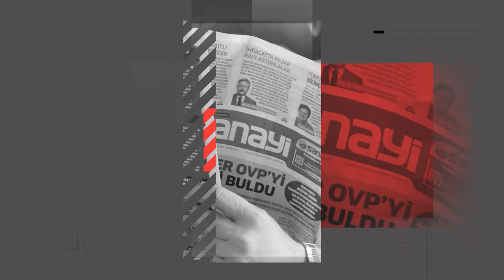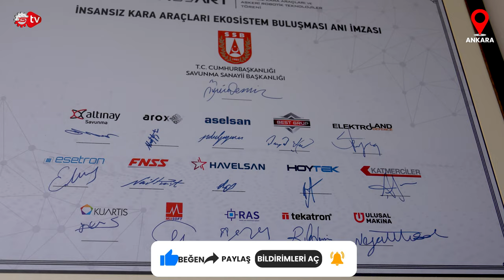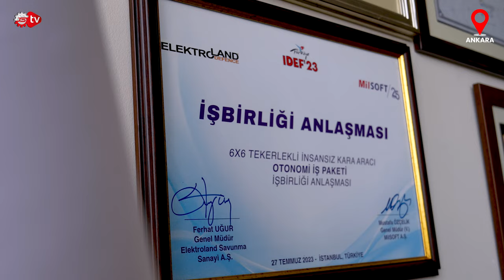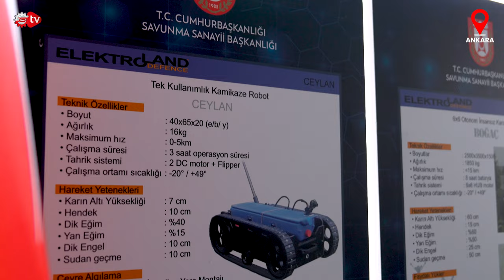Amacımız Bizi Koruyanları Korumak | Mustafa Umut Turhan Sanayi Tv Kanalına Konuştu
Sanayi Tv ekibi olarak Ankara Gölbaşı'nda yer alan Elektroland Defence firmasını ziyaret ettik. Elektroland Defence satış mühendisi Mustafa Umut Turhan kapılarını bizlere açtı. Firmanın üretim  bandından ki ürünlerini, hangi alanlara çalıştığını, gelecek hedeflerini Sanayi Tv ekranlarına anlattı. Savunma Sanayiinde adından söz ettiren Elektroland Defence sektör hakkında keyifli bir röportaj gerçekleştirdik.
Muhabir Ceylan Köseoğlu'nun sorularıyla yön verdiği bu özel röportajın yönetmenliğini ise Mustafa Ayabakan üstlendi. İyi seyirler...